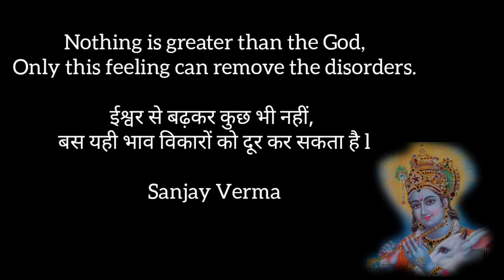MOTIVATIONAL FUNDA - 360